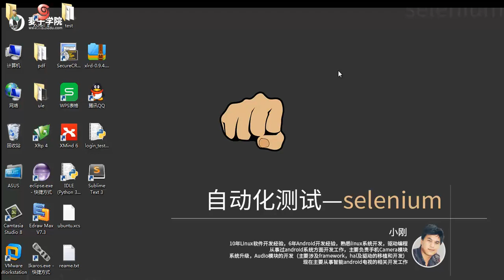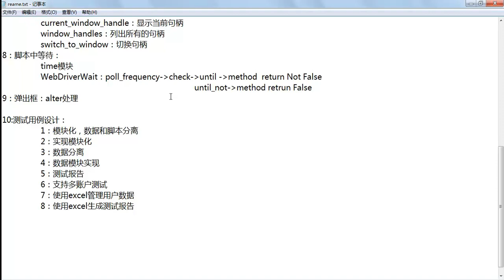自动化测试 selenium22 自动化测试总结